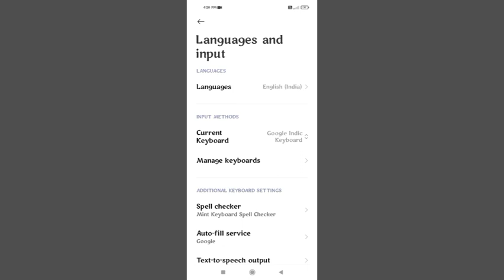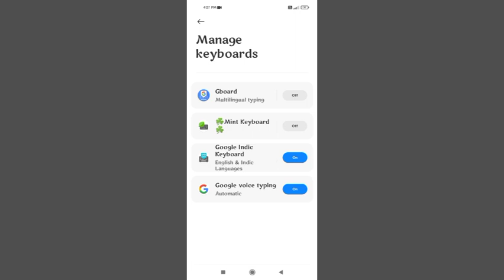Redmi Note 10 Kyboard Language setting Enable